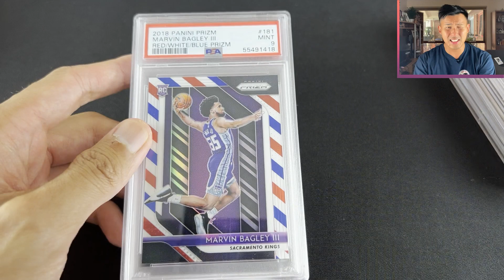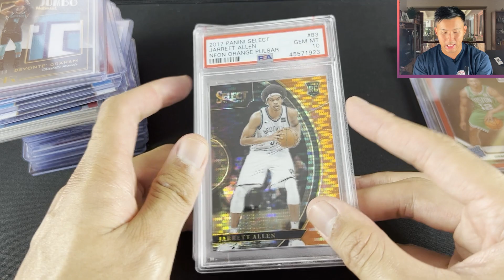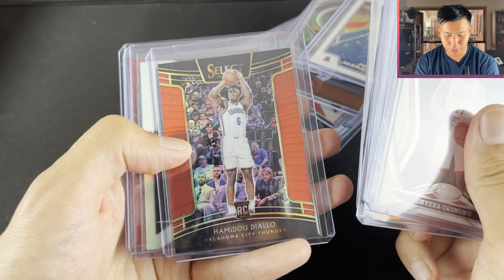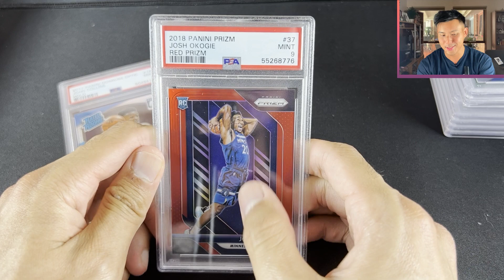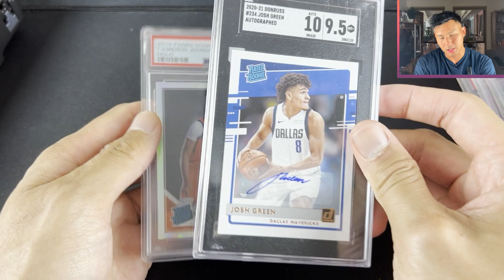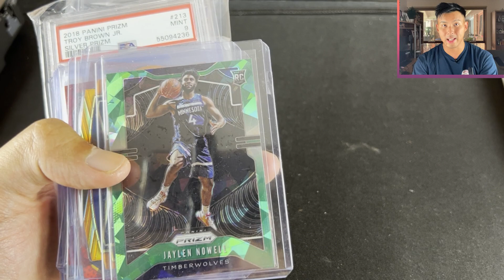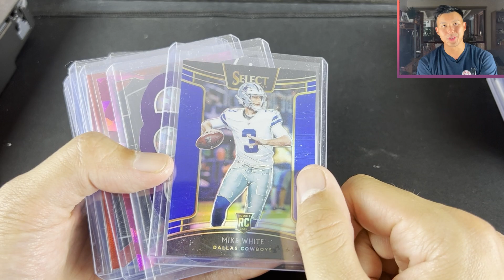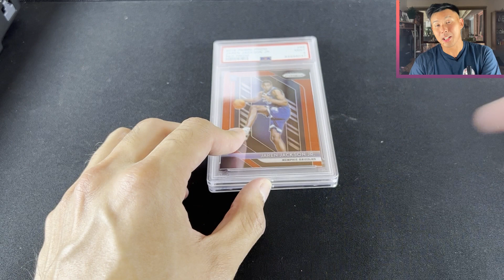$4000 Sports Card Mail Day - Bulk PSA Slabs!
It's been a while since I've done a SMC mailday but we are finally back again!

The cards in this mail day are either for my personal collection, eBay store, quick flip or for an investing purpose.

Shoutout to ShipMyCards as always, if you are overseas, check them out!

About me:

Hi I'm Matt aka mattscardshop - join me through my journey as I try to live one of my childhood dreams - collecting sports cards. On my YouTube channel I do videos on: sports card maildays, PSA submission reveals, box breaks and more. I also go through my success and failures with investing in sports cards, so hopefully you all can learn something too.